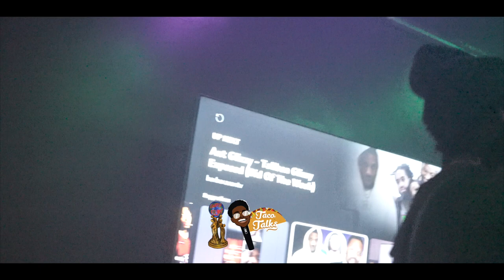Clay Terrace Makes Taco The Bid (Ft Lil Dude & Money Man Biggs)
Edited & Shot by @SJWORLDFILMS